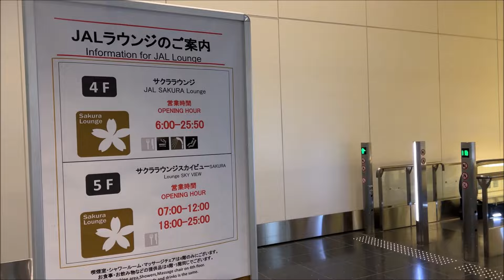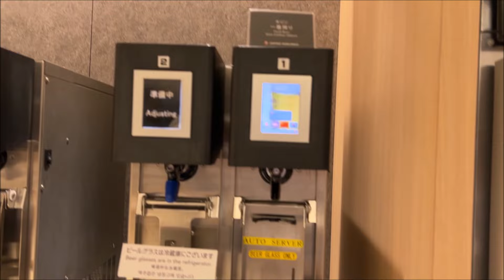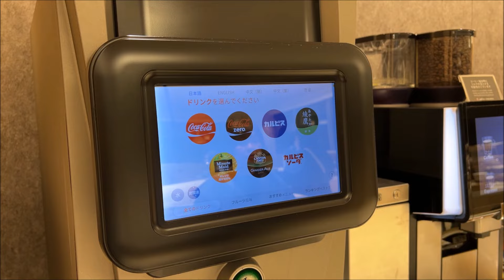Japan Airlines Haneda International HND Sakura Lounge JAL 東京(羽田)空港 国際線 サクララウンジ